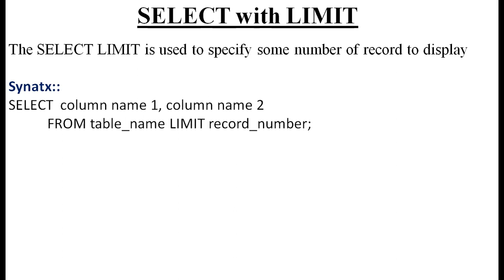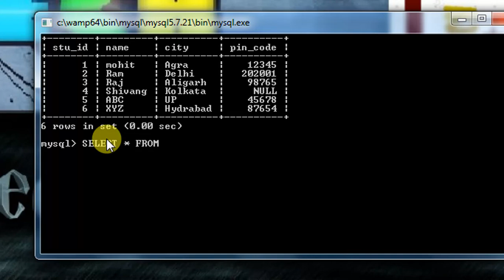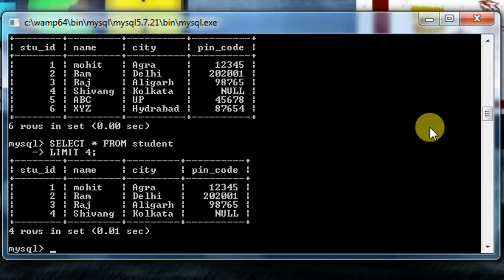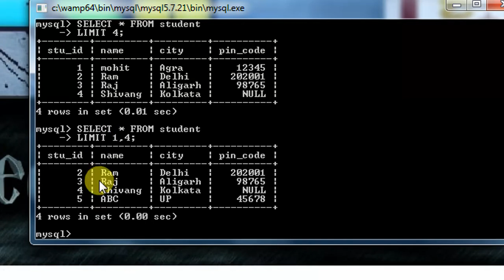18. SELECT with LIMIT in SQL | Hindi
Topic ::
select in sql,
select in sql server,
select command in sql,
select command in sql in hindi,
select statement in sql,
select statement in sql in hindi,
select into statement in sql in hindi ,
select into statement in sql,
sql select statement,
how to use select command in sql,
how to use,
select,
in sql,
in hindi,
select command in mysql,
mysql,
You can also watch Technical video